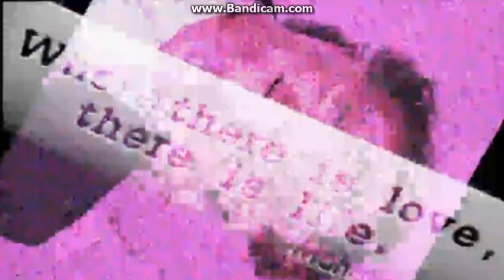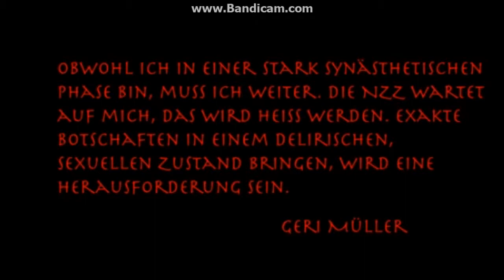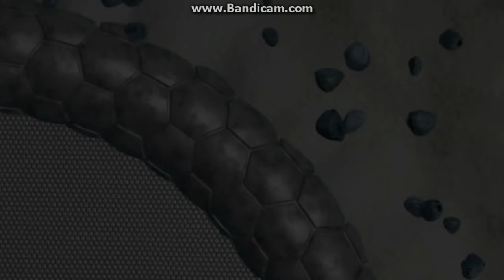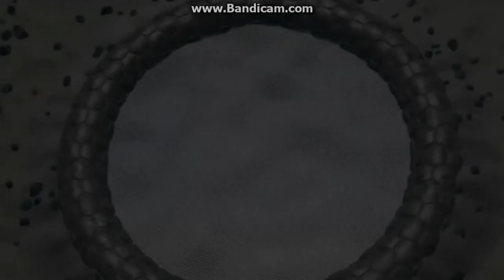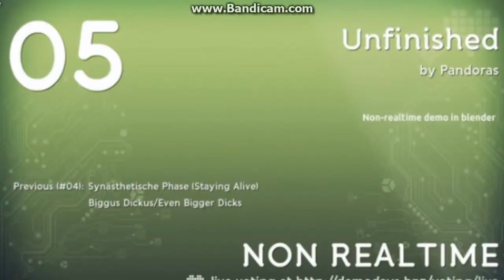Buenzli 2014 Wild Compo 2/3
Part 2 of the Stream Capture from the 2014 Edition of Buenzli